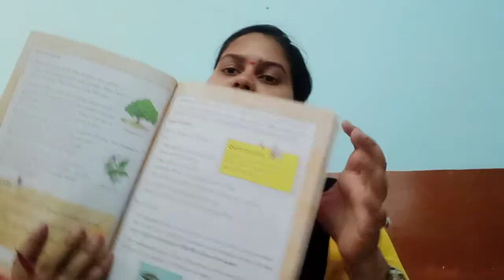CLASS 3 EVS (ASSESSMENT 2)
CHAPTER 3   PLANTS AND THEIR LEAVES ( PART 1)